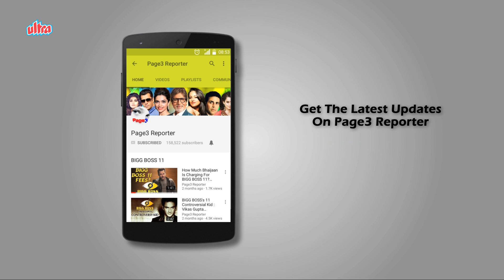Shashi Kapoor, Madhuri Dixit, Govinda - Youngest Stars In Their Families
Families play an important role in Bollywood and we have seen a lot of siblings showing off their love for each other. Here's a video about bollywood superstars who are youngest sibling in the family.